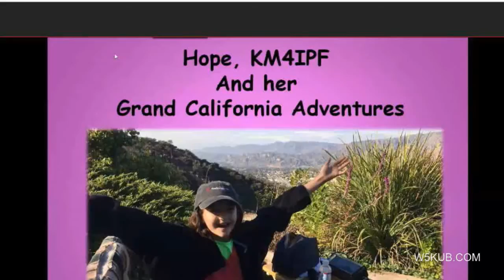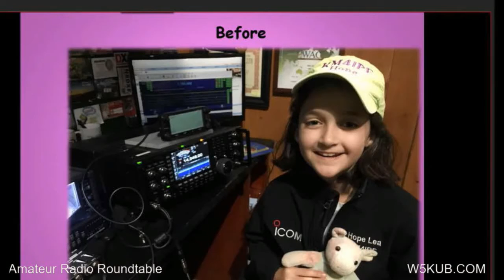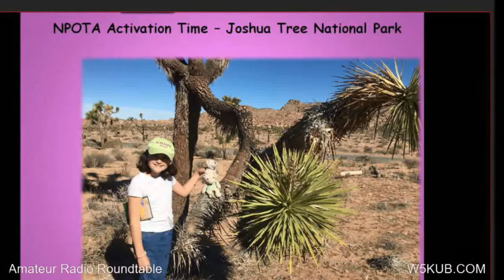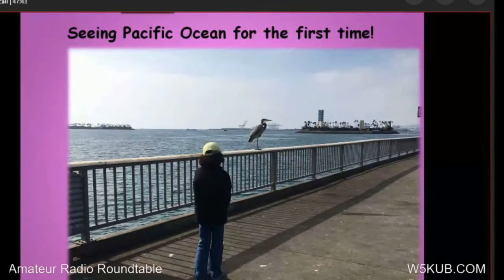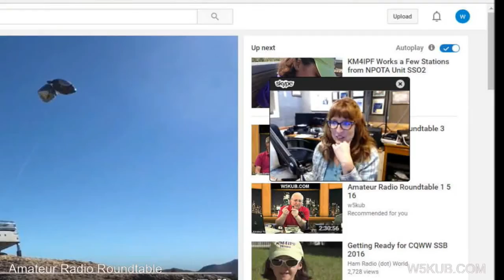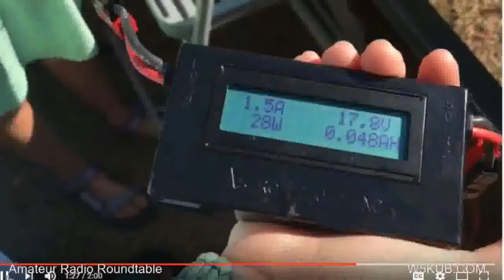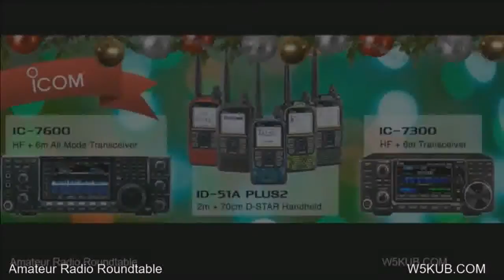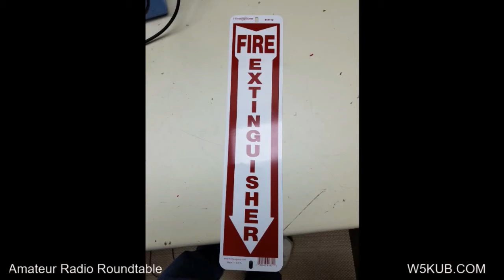Amateur Radio Roundtable 12 13 16a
This week on Amateur Radio Roundtable, Katie's guest will be Hope Lea, KM4IPF, 10 year old Extra class. They will be talking about Hope's operation of KA6LMS from the set of Last Man Standing. Tom W5KUB, will be giving an update on the BITX40 $45 SSB transceiver and how the Arduino DDS VFO is coming along. (coding and testing is being done by Ron Van Doremalen PA3FAT on the vfo) Tune in to W5KUB.COM every Tues at 8:00 PM Central to watch. Our shows are also simulcast on famous international shortwave station WBCQ on 5130 KHz. Note we are changing frequencies back to 5130 effective this week.

Ham radio/shortwave radio show on w5kub.com every Tuesday night at 8 PM central.  We are also on shortwave station WBCQ on 9330 from Monticello, Maine.   Special remote guests, chat room, and call-in phone lines for our viewers.